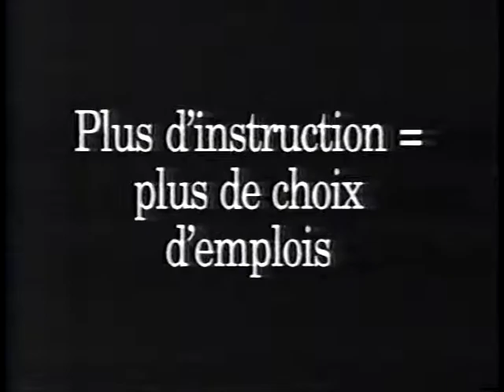VTS 01 1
Gina Marinelli live !